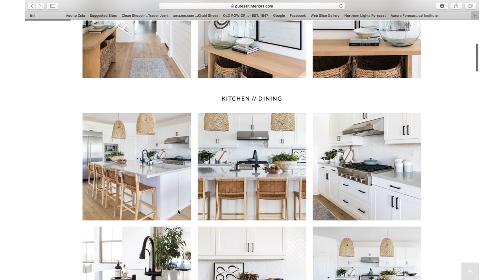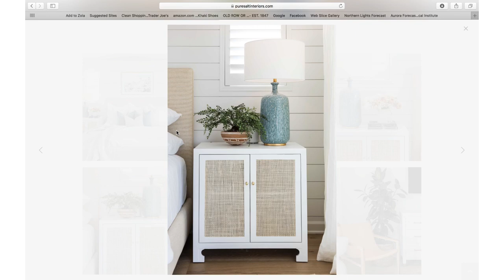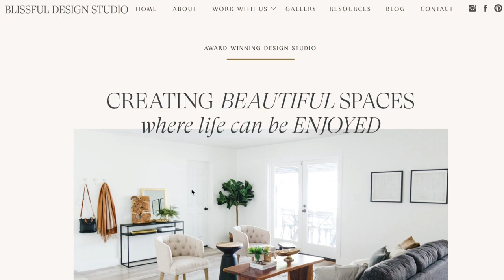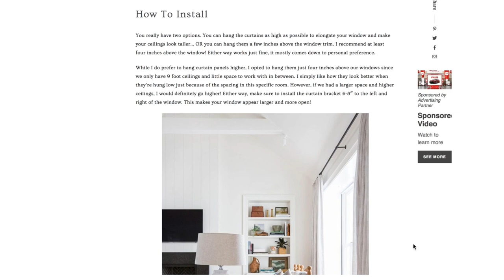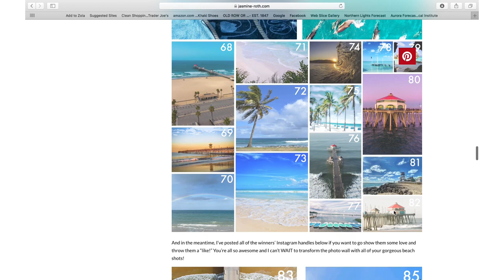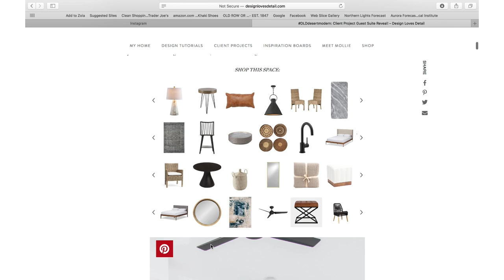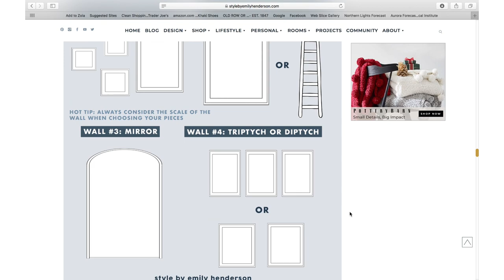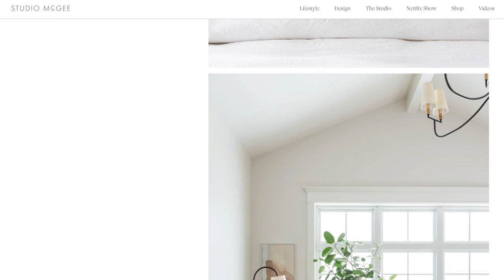INTERIOR DESIGN TIPS || DESIGNERS YOU NEED TO BE FOLLOWING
Here are my Interior Design Tips along with some designers you need to be following. Hopefully this gets your creative wheels turning and maybe helped you discover your new favorite designer!

1. PURE SALT INTERIORS

2. BLISSFUL DESIGN STUDIO

3. HALFWAY WHOLEISTIC

4. JASMINE ROTH

5. DESIGN LOVES DETAIL

6. EMILY HENDERSON

7. STUDIO MCGEE